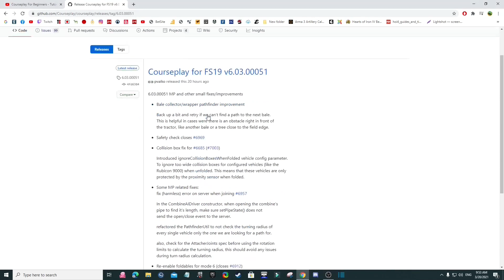Courseplay Version 6/Λήψη & Εγκατάσταση. Μενου & Καταγραφη Διαδρομης/Farming Simulator19/GREEK/FS19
Μια νεα σειρα στο καναλι που εχει να κανει με το Courseplay Version 6.Πως το κατεβαζουμε και το εγκαταστουμε στο Farming Simulator19.Βλεπουμε το μενου και καταγραφουμε μια διαδρομη.
Το Courseplay Version 6 θα το βρειτε εδω